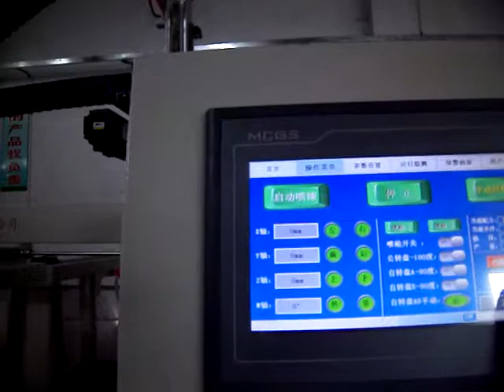五轴单盘RECIPROCATING SPRAYING MACHINE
Automatic spraying all the equipment you need, according to custom specifications。
 Coating Line& Drying  Oven&Tunnel Furnace